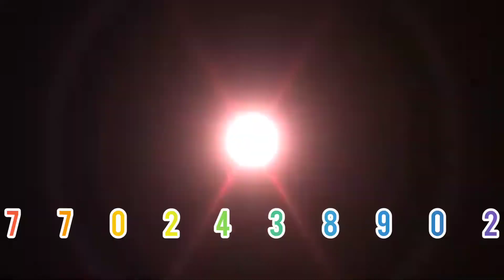safe shop #7702438902 DIAMOND FUNCTION